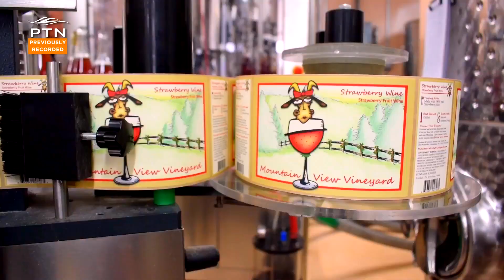PTN Live Replay: Mountain View Vineyard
Watch the replay of Pocono Television Network's live coverage at Mountain View Vineyard.